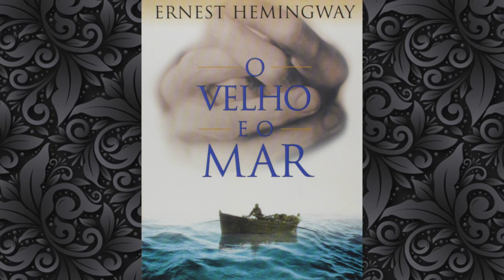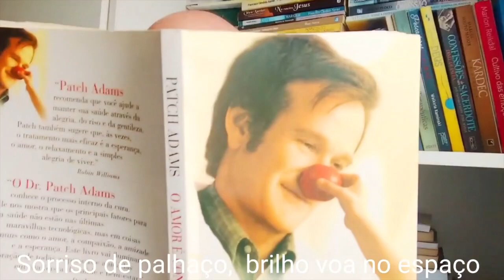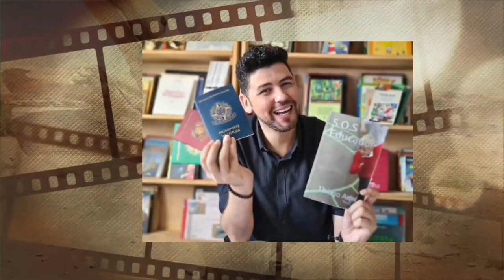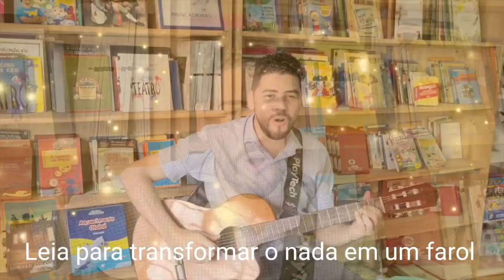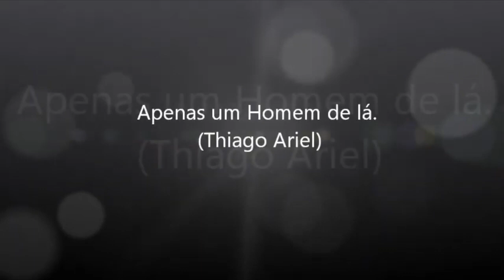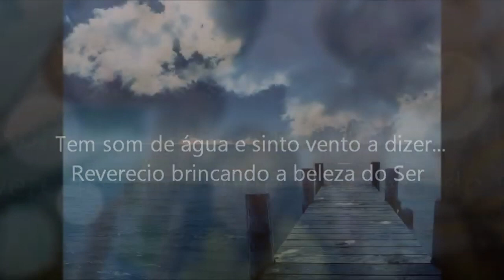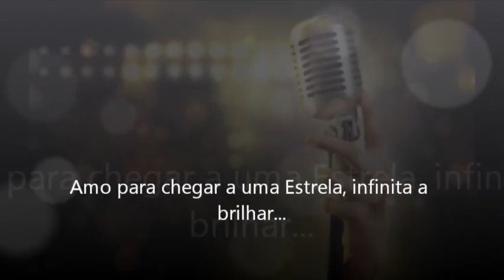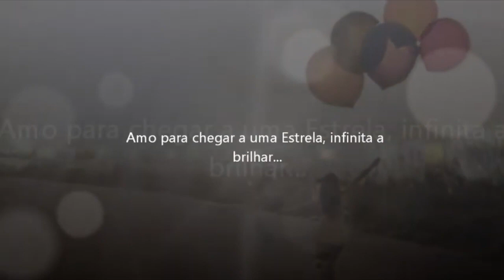Manhã de Reflexão e Arte com Wanyr Caccia - Convidado: Thiago Ariel (SP)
Todo domingo às 10 horas da manhã Wanyr Cassia apresenta um convidado especial que atua no Movimento Espírita.